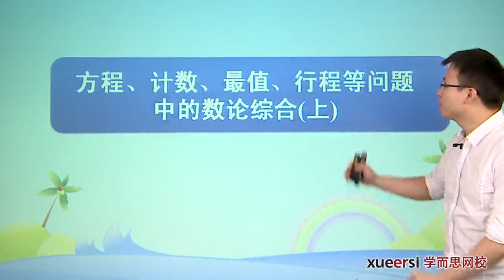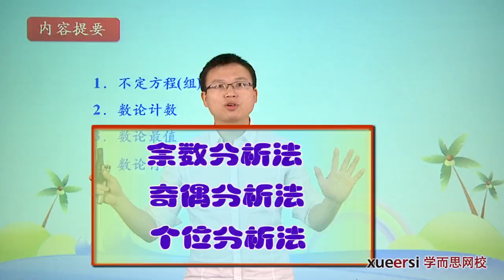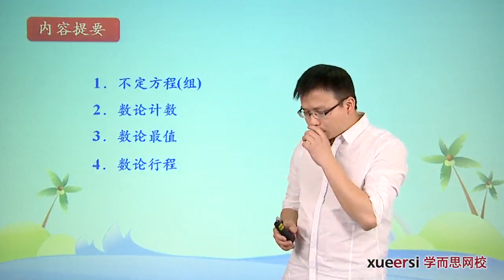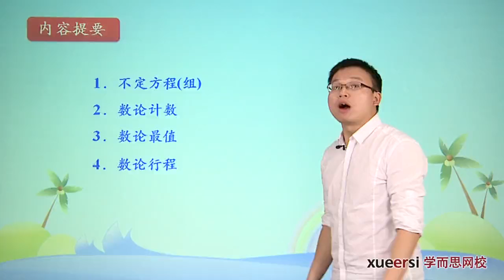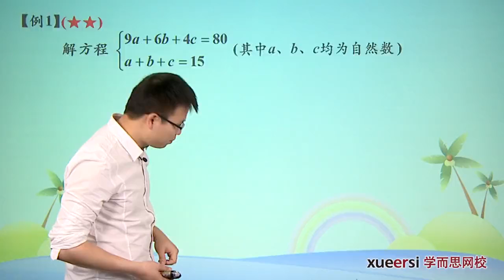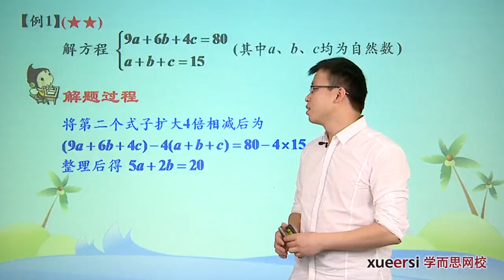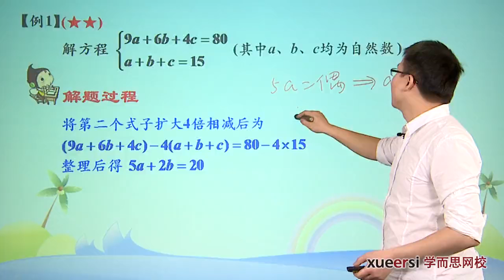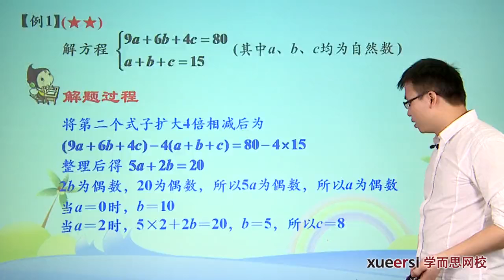学而思 六年级 方程、计数、最值、行程等问题中的数论综合上例1